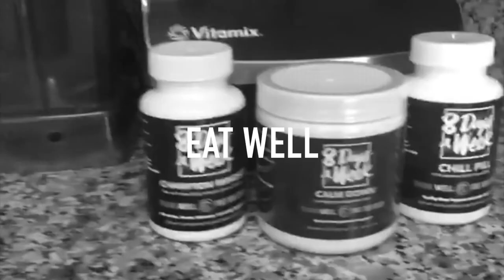Coach Adam Cobb Reel